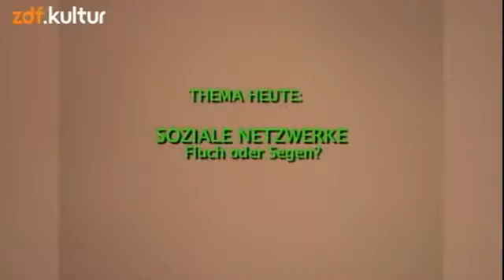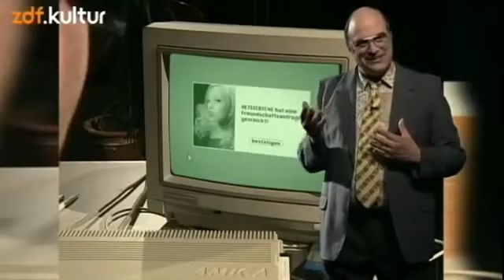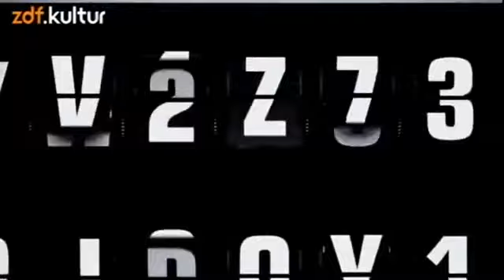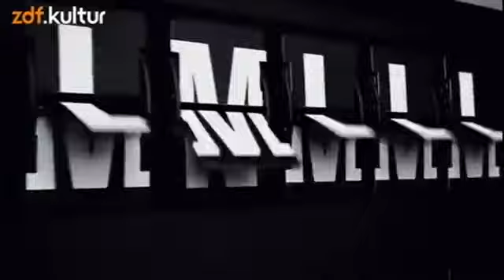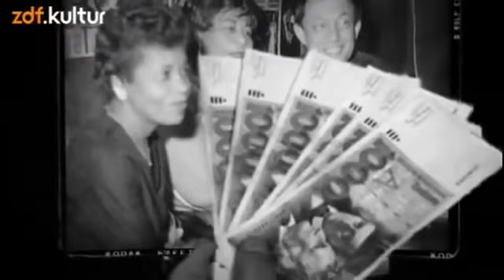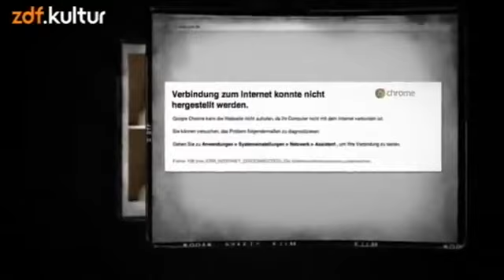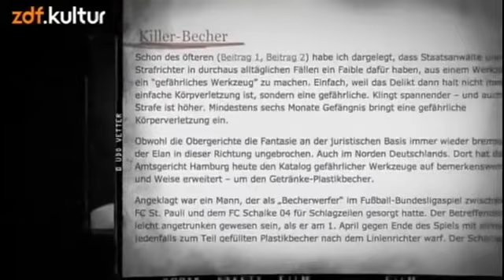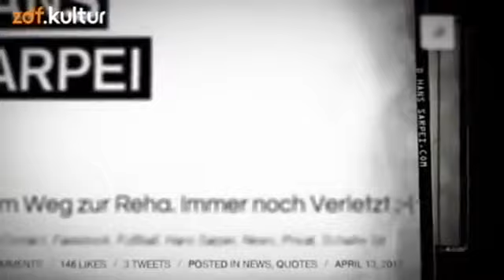Roche und Boehmermann S02E04 German Dubbed HD